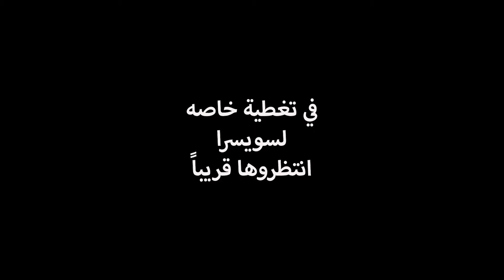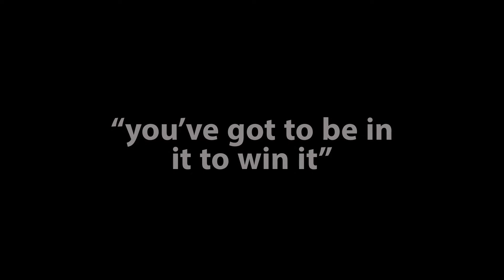Switzerland official trailer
ترقبوا تغطية سوسيرا في القريب العاجل